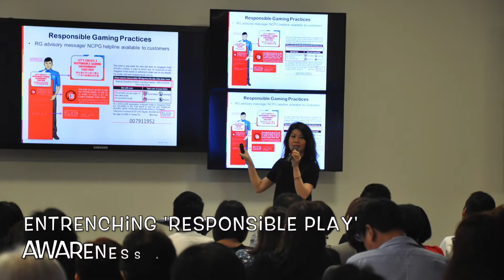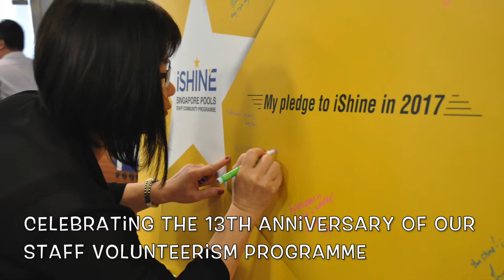Our Latest CSR Activities